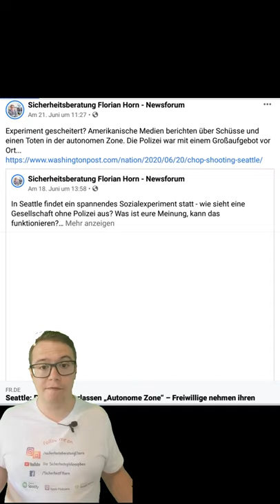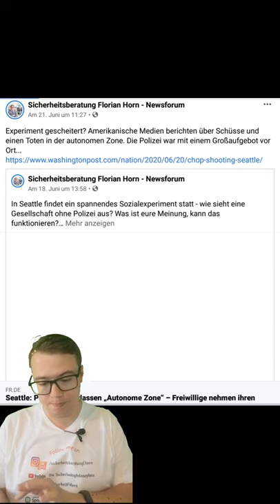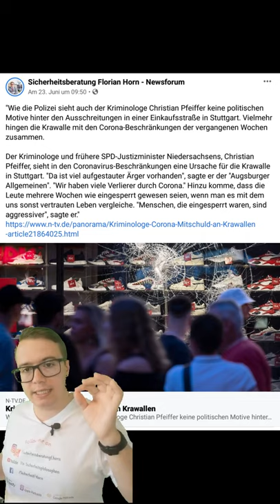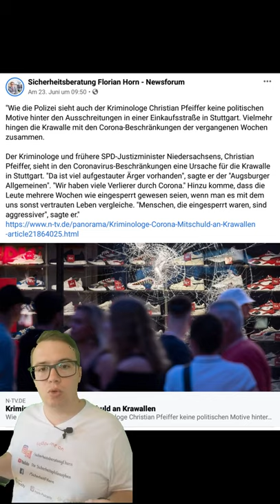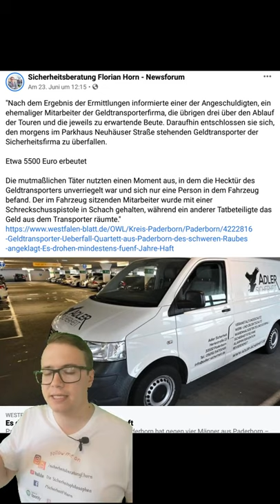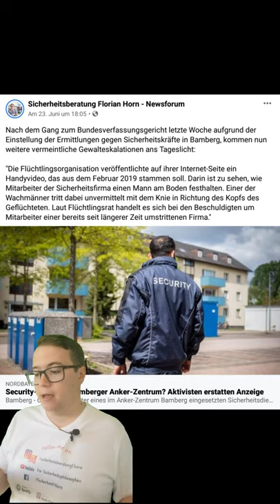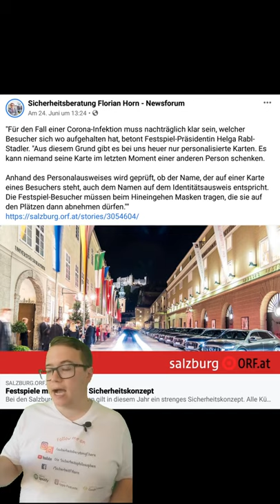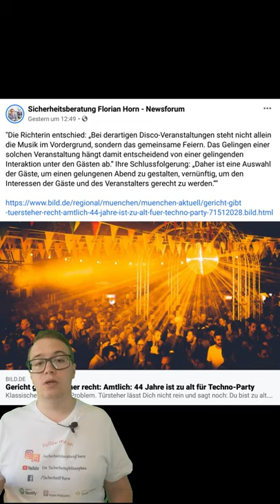#26. KW Security News kompakt